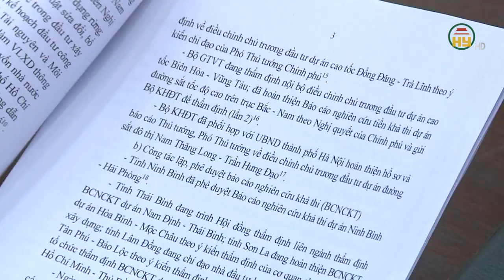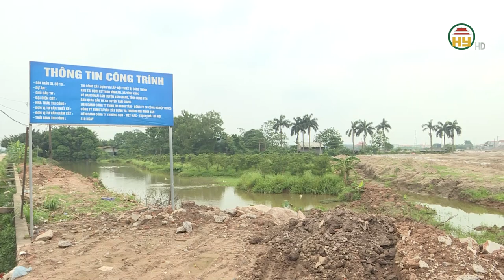DỰ ÁN ĐƯỜNG VÀNH ĐAI 4 TẠI HƯNG YÊN BAO GIỜ XONG ?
Hưng Yên TV | DỰ ÁN ĐƯỜNG VÀNH ĐAI 4 TẠI HƯNG YÊN BAO GIỜ XONG ?

Xin mời xem thêm:
Tiktok: Truyền hình Hưng Yên
Facebook: Đài Phát thanh và Truyền hình Hưng Yên
Zalo: Đài PTTH Hưng Yên